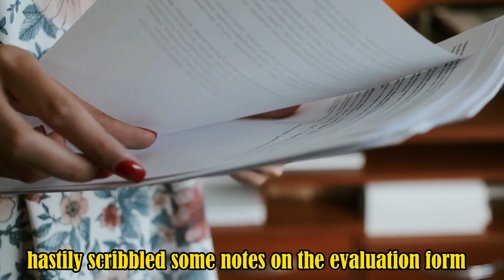Daughter Of a Billionaire Tries To Cheat On Driving Test and Instantly Regrets It!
Embark on a journey of deceit, redemption, and the pursuit of validation in our latest video. Follow Brittany Montgomery, the daughter of a billionaire, as she cheats her way through her driving test, only to face the devastating consequences of her actions. Witness her transformation as she learns the true meaning of integrity and accountability. Join us as we explore the power of redemption and the importance of facing our mistakes head-on. This is a story of growth, forgiveness, and the resilience of the human spirit. Don't miss out on this captivating tale of self-discovery and the pursuit of redemption.